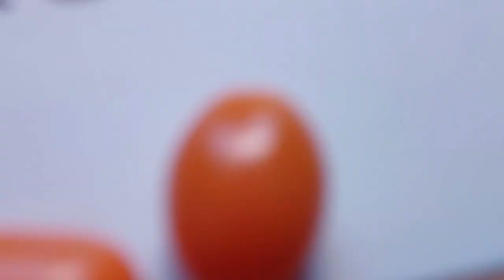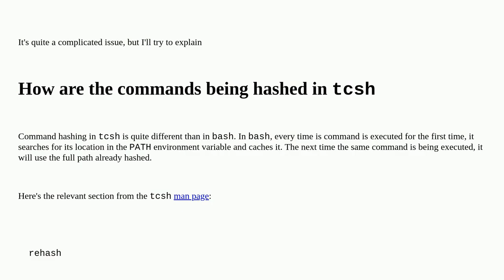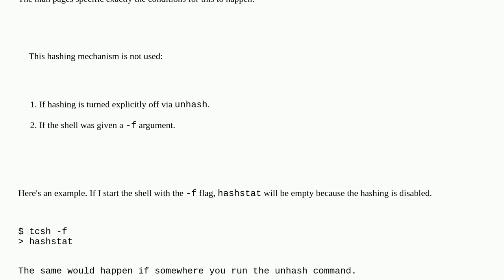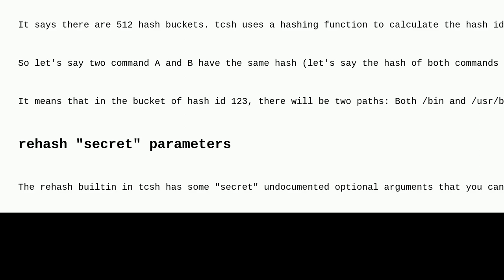Unix: Enabling command hashing in tcsh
Enabling command hashing in tcsh

A special thanks goes out to the community

  tcsh shell audit bash linux